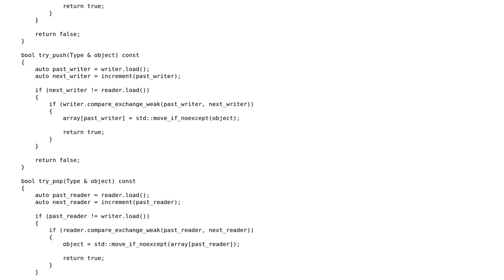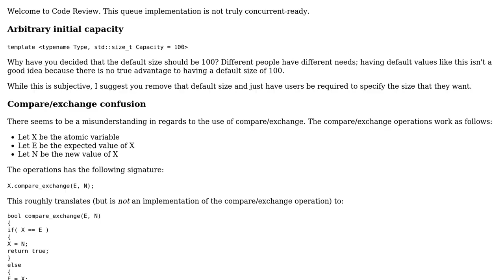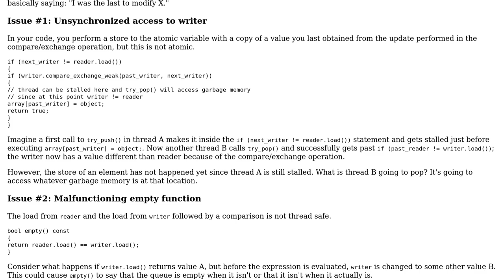Code Review: MPMC lock-free queue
With thanks & praise to God, and with thanks to the many people who have made this project possible! | Content (except music & images) licensed under CC BY-SA | Music | Images & others | With thanks to user Jamal user Grandstack user cr_oag and the Stack Exchange Network Trademarks are property of their respective owners. You are responsible for your own actions.